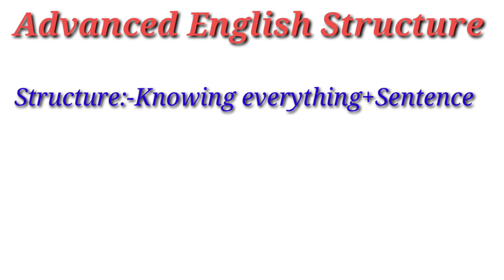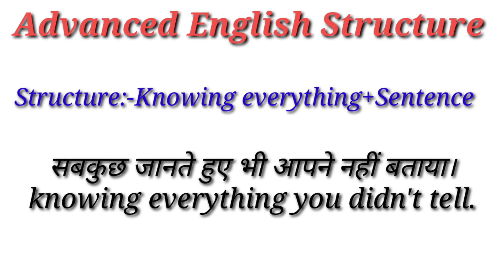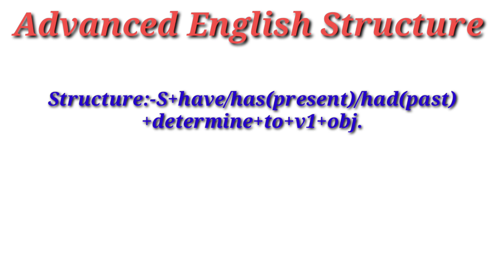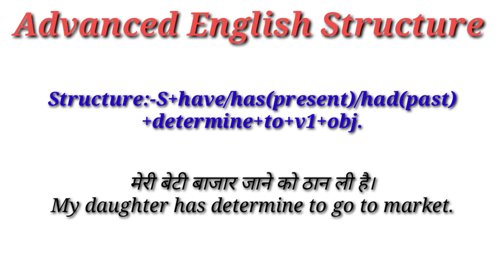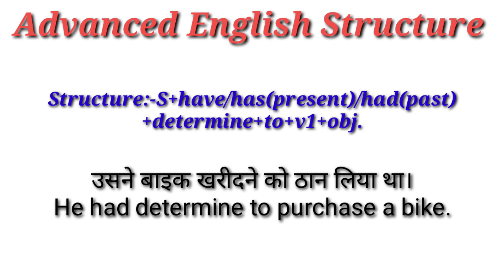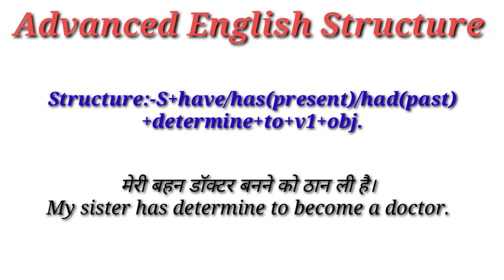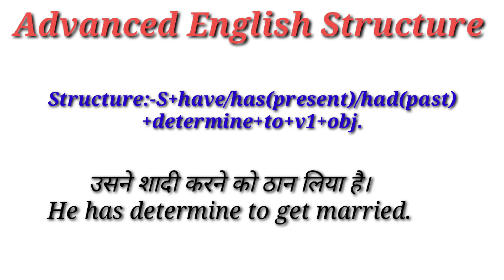English Sentence Structure || Advanced English Structure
Hello guys,